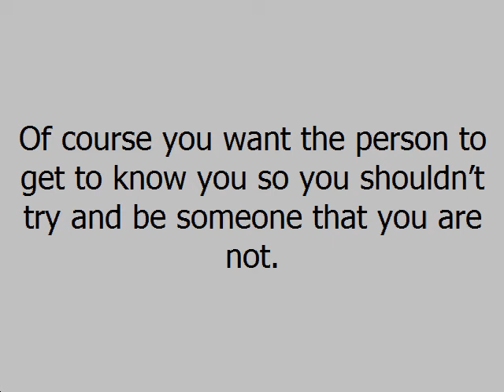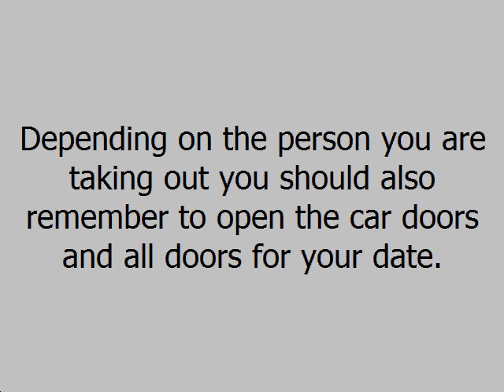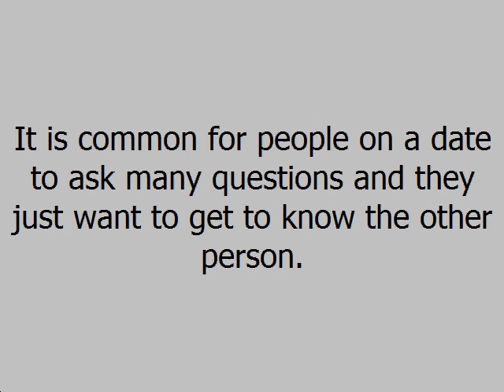Thinking About Having A Close Friend ?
Having A Girl Friend Is Not Complicated